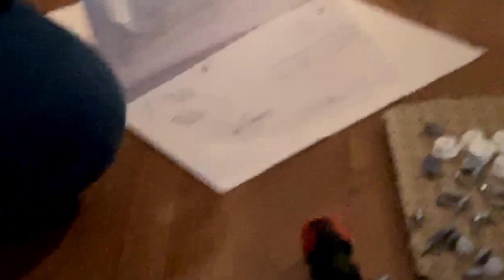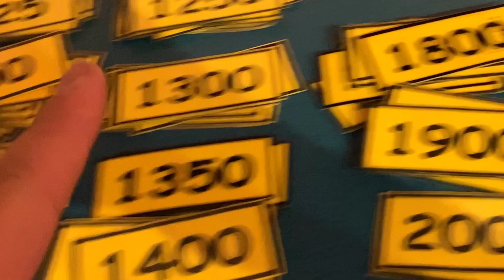oh we DRUNK DRUNKk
VLOG so we decided to drink that day the 27th and breh .. i'm DED.

pls no copy righteo youtube.